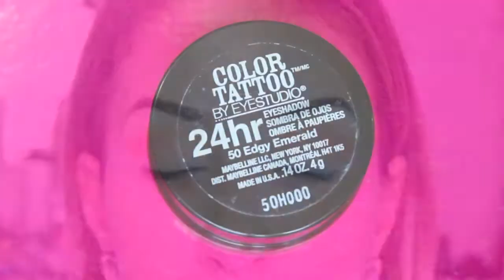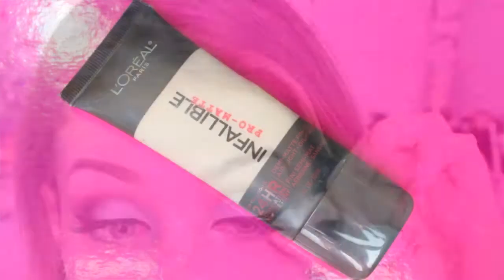Maquiagem Turquesa com Marsala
Tutorial de maquiagem perfeito para o inverno :)
Turquesa (minha cor favorita) com Marsala (a cor do ano), uma combinação perfeita.
Espero que gostem! beijossss